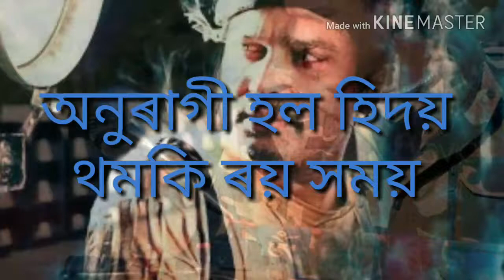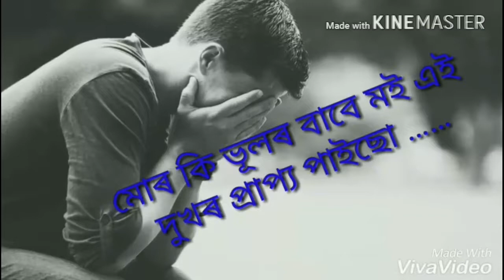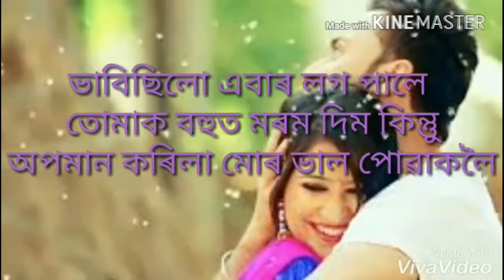Assamese love story ৰণজিৎ